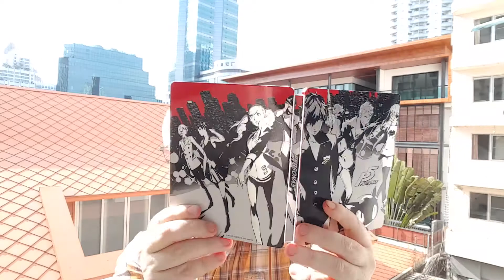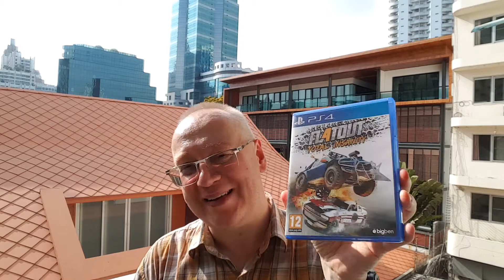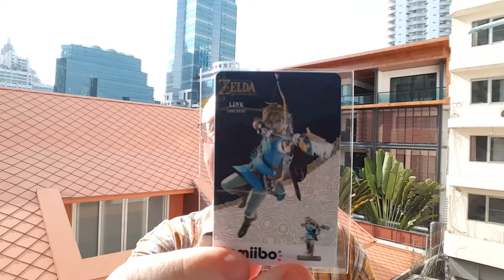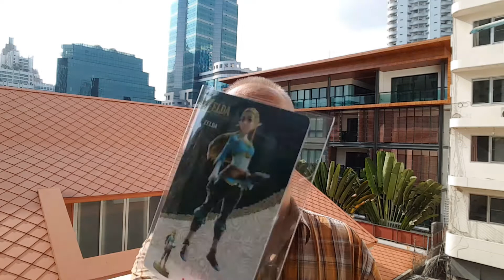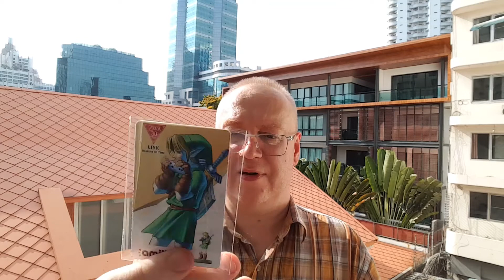March 2017 PS4 and "Amibo" Pickups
march is almost over so here are my pickups for the month, including my 15 "Amibos" :)